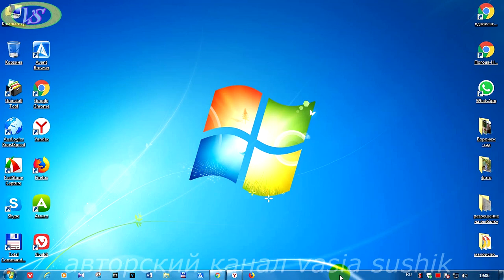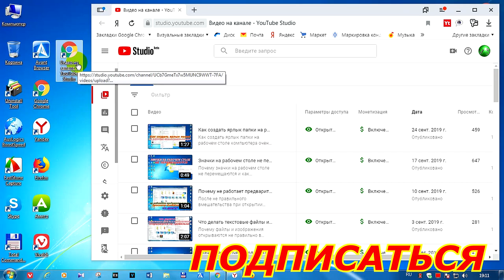Как создать ярлык сайта на рабочем столе.Как закрепить ярлыки на рабочем столе windows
Как создать ярлык сайта на рабочем столе компьютера очень быстро, или точнее сказать как закрепить ярлыки на рабочем столе windows смотрим видео.Таким же способом можно создать ярлык одноклассники  на рабочем столе или другого интересующего нас канала для быстрого доступа к ним.Почему не удается создать ярлык на рабочем столе часто такое бывает от не правильного решения при создании его или используя разные браузеры на которых не всё одинаково делается.Как закрепить ярлыки на рабочем столе для быстрого доступа правильно?Что бы правильно был создан ярлык на рабочем столе,то все действия проделываются по разному,смотря каким браузером  мы его создаем.Если хотим создать ярлык на рабочем столе компьютера сайта или одноклассники,то левой клавиши мыши выделяем название сайта и не отпуская удерживаем перетаскиваем его на рабочий стол.Создать ярлык Яндекса на рабочем столе нам необходимо для быстрого запуска его и другие сайты с которыми мы часто имеем общение.Если необходимо создать ярлык на рабочем столе почты или чего-нибудь другого то проделываем так как показано в видео.Много чего есть полезное в плейлисте "компьютер для начинающих". Теперь и вам стало известно как создать ярлык на рабочем столе сайта или одноклассники.Как закрепить ярлыки на рабочем столе windows для быстрого доступа стало известно вам,которые помогут ускорить работу с ними.Создать ярлык Яндекса или другого браузера для быстрого доступа к ним мы научились просмотрев это видео до конца. Удачи!